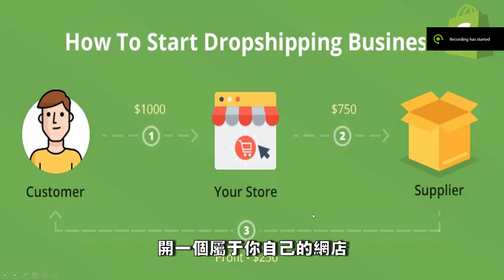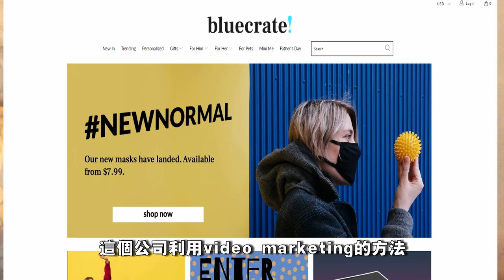2022年网路赚钱！7个方法在家赚钱！超搞笑简单易懂！【网路营销】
2022年网路赚钱！7个方法在家赚钱！超搞笑简单易懂！【网路营销】

相信大家在MCO期间都有看到一个情况。

因为疫情的关系搞到很多生意都大大的受挫！

有些朋友也在烦恼没有工作，收入不稳定，开销怎么办？

我总结了7个方法，可以让你在2020年突破，在家也能增加收入的方法！

【肯定能幫到你的影片系列】